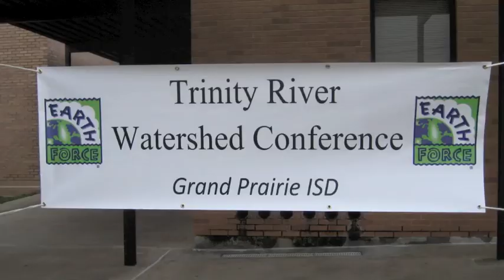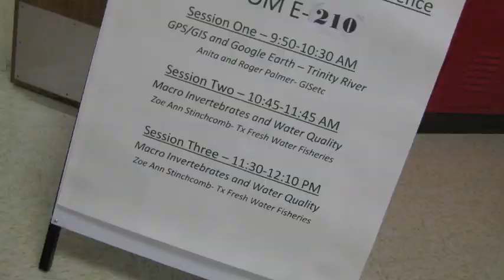Earth Force - Trinity River Watershed Conference - GM GREEN - Grand Prairie ISD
Early on a Saturday morning, students and teachers gathered at Jackson Middle School in Grand Prairie, TX to attend the Trinity River Watershed Conference.

The purpose of the event was to give both students & teachers a background on the local watershed ...
and prepare them for selecting an issue for the Earth Force GM GREEN service-learning project they will be working on in the spring.

The day started out with a convocation where everyone got an excellent overview of The Trinty River and facts about the geologic makeup of the Texan environment.

After this, Students and teachers were given the opportunity to chose their own curriculum from educational sessions going on in 5 rooms during 3 different time periods.

Let's see what everyone thinks about it!